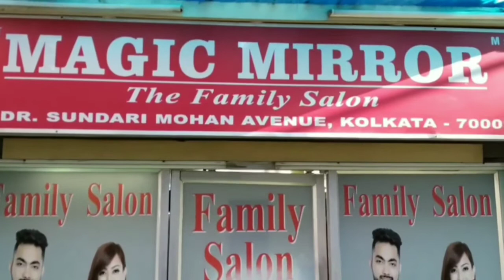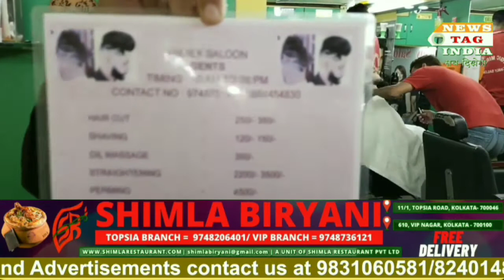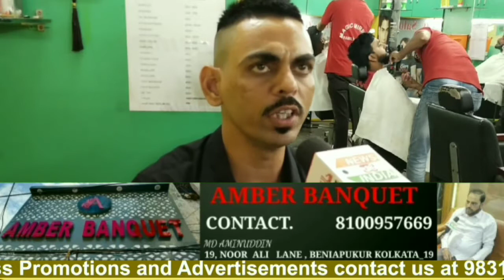"Manzar Magic Family Salon"-located at 60 Dr Sundari Mohan Avenue, contact no. 9804454830/9748751914